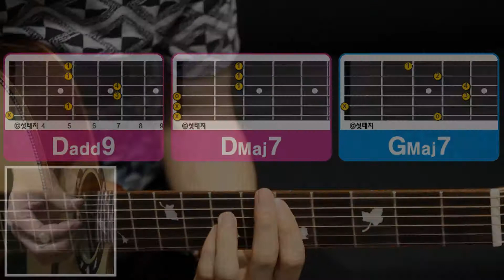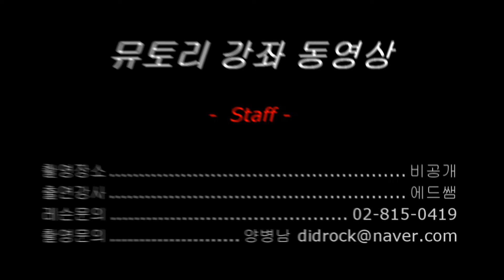에드쌤 통기타강좌 43-1 정엽 왜 이제야 왔니 기타 연주 강좌